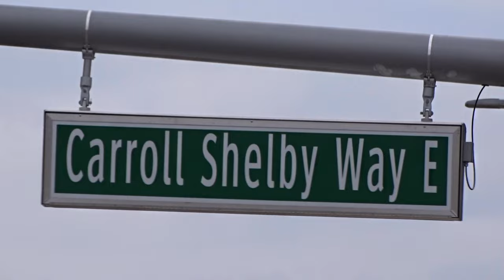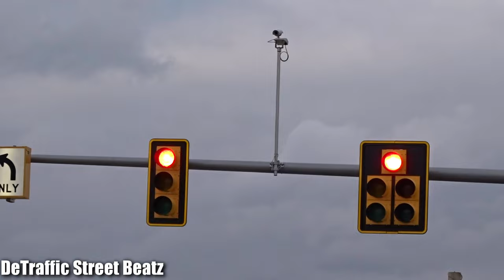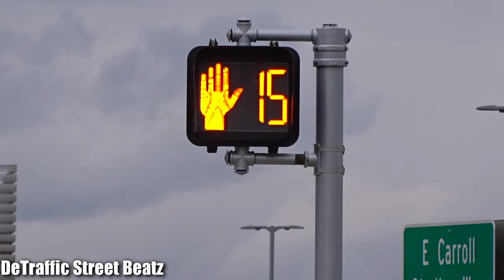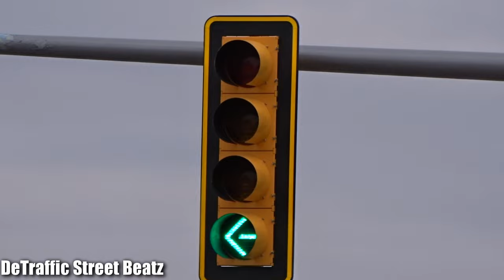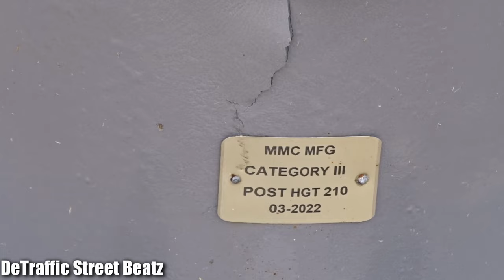Dog House Traffic Lights & Flashing Yellow Arrow Signals | Carroll Shelby Way & S Military